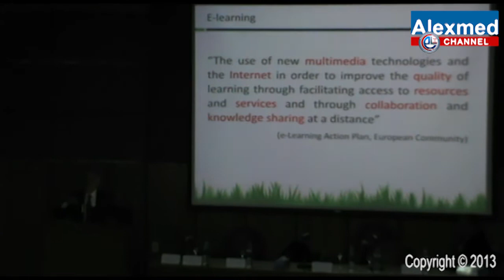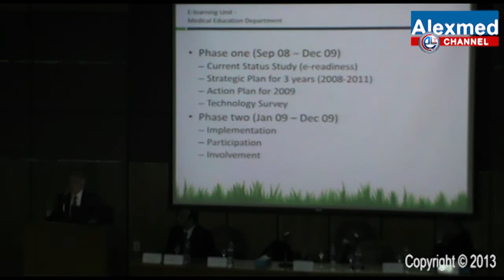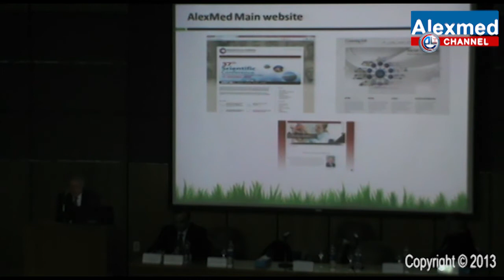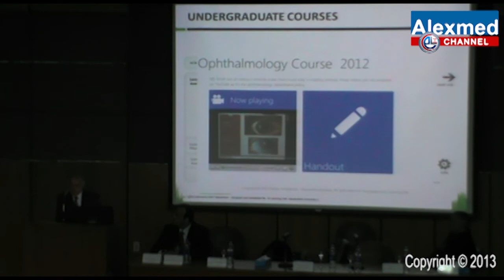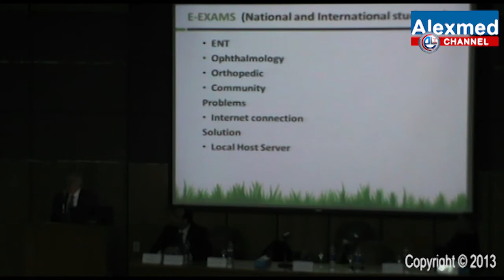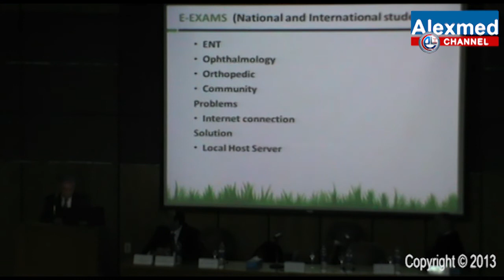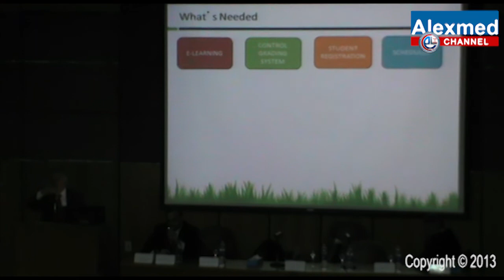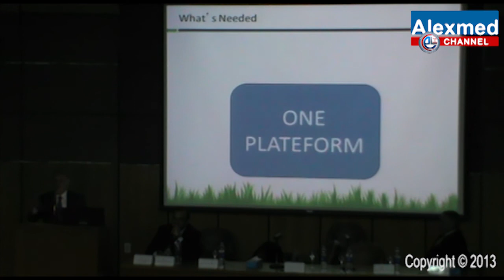ICT for Health Conference: Prof. Dr. Mohamed Hesham